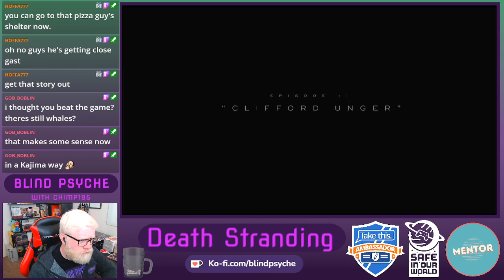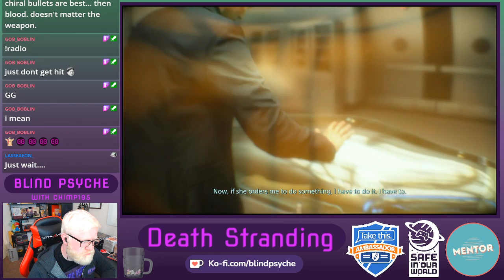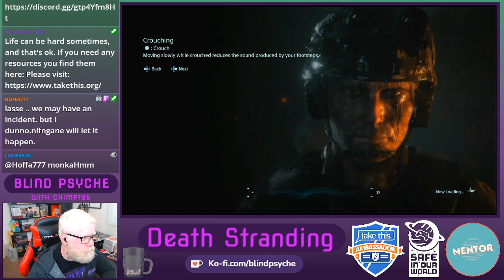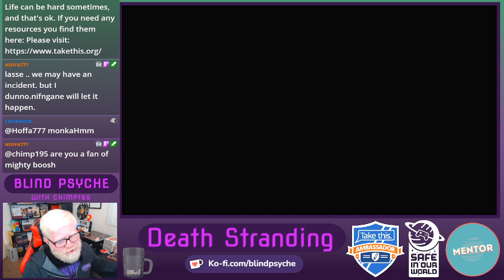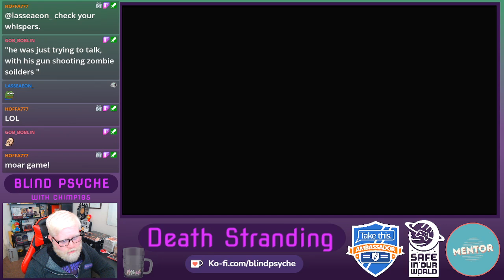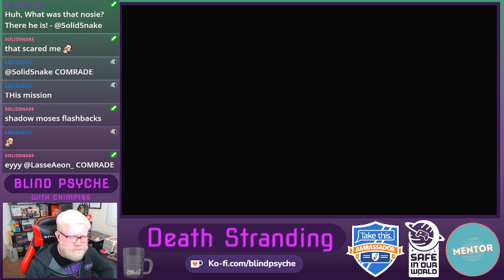Let's Play: Death Stranding! - Part 39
As part of the Summer 2021 Charity Event community member, Hoffa777 donated for a let's play of this game! Being a person of my word here it is! As we continue the dystopian theme now taking on the role of a postman? I know next to nothing about this game so I'm hype to be diving in!

I hope you enjoy this playthrough with one of your favourite blind psychology people.